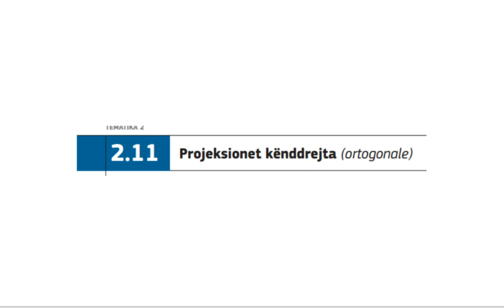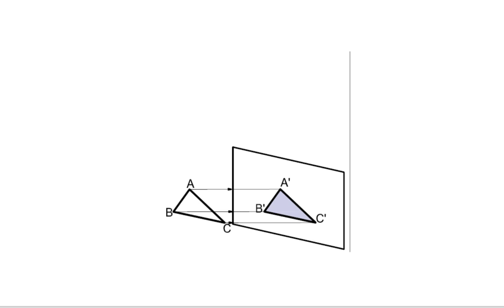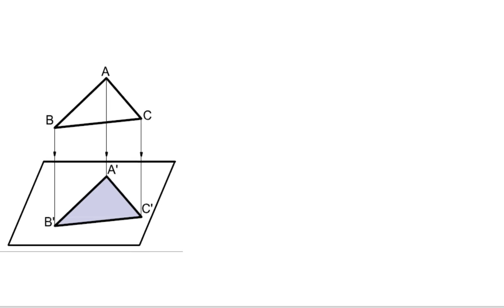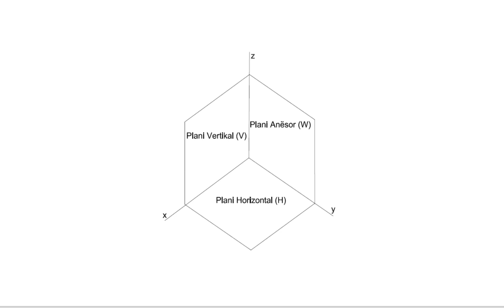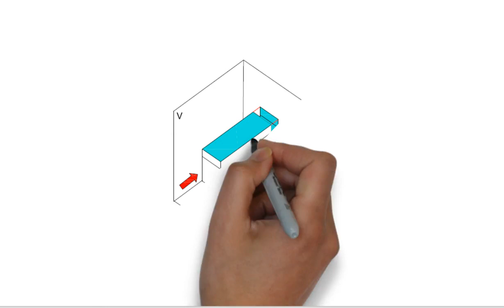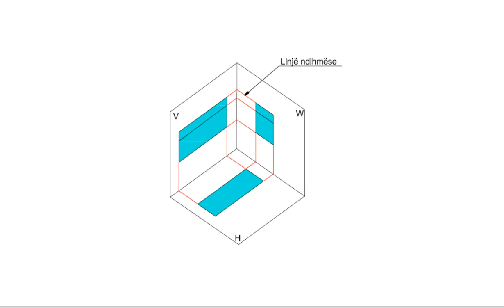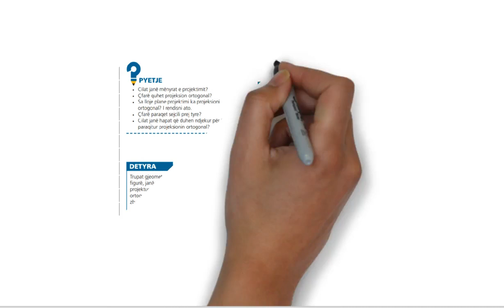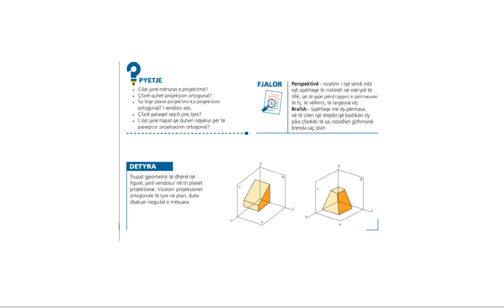Teknologjia 12 me zgjedhje SHBLSH e RE Mesimi 2 11 Projeksionet kenddrejta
Projektimi i objekteve, pjesëve mekanike dhe trajtave gjeometrike ka qëllim, paraqitjen e pamjes dhe madhësinë e tyre, me tre dimensione: gjatësi, gjerësi dhe lartësi.
Çdo pjesë makinerie në realitet është trup gjeometrik, forma e të cilit në mënyrë të përshtatshme, paraqitet në rrafshin (planin) e projektimit.
Teknologjia 12 me zgjedhje, Autore: Ing. Natasha Naumi, Dr. Bedri Saraci, Ing. Engjell Gjoka, Ing. Aida Gjinaj, Shtepia Botuese e Librit Shkollor e Re